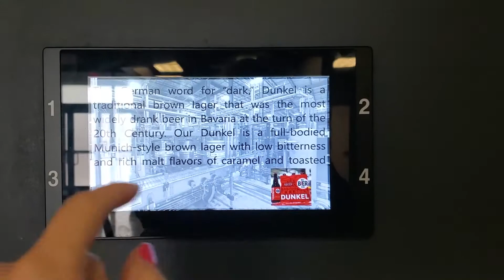Midwest Dream Car Collection - First Self-Serve Museum in Kansas!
Did you know self-pour technology is in more than just bars and restaurants? Yep, that’s right! Our technology is in awesome locations like the Midwest Dream Car Collection in Kansas! This museum is combining its unique car collection with a unique drinking experience.